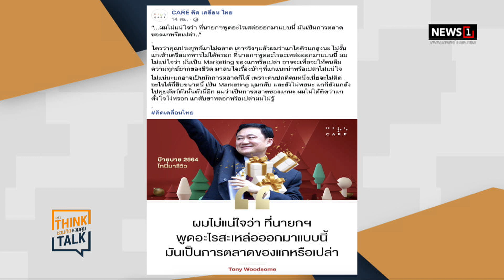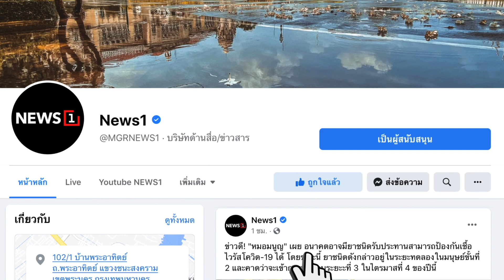"ทักษิณ" กล้ารีวิวปี 2564 ปัญหาบ้านเมืองยุค "ประยุทธ์" : ชวนคิดชวนคุย 22/12/64 ช่วงที่2